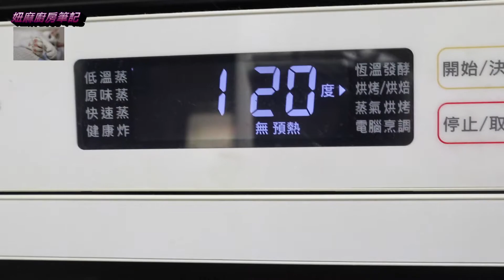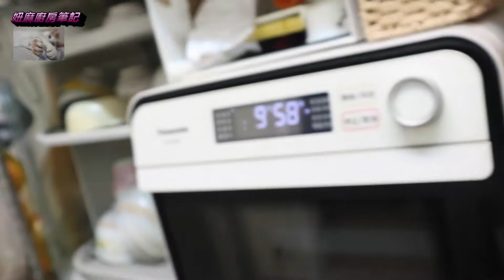煮婦日記 #33 🍅焗烤櫛瓜鴻喜菇🥒 | 🥂水餃比一比: 阿嬤水餃 🥟義美高麗菜水餃 灣仔碼頭玉米高麗菜水餃🥟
櫛瓜2條
番茄 2顆
鴻喜菇 1包
焗酪絲 最好能鋪滿 看不到蔬菜

結果還是阿嬤做的水餃大勝阿XDD
水餃大家都會包
但是味道 真是模仿不來
要好好珍惜 身邊的人事物
活在當下壓 :D

祝大家每天平安健康快樂!

最近想要把一些我想煮的菜 過程 紀錄下來
有音樂 有畫面 像個另類的日記本 感覺很棒!

有時候也會忘記到底要怎麼做某一道菜
打開來 就可以回想起來 很棒!